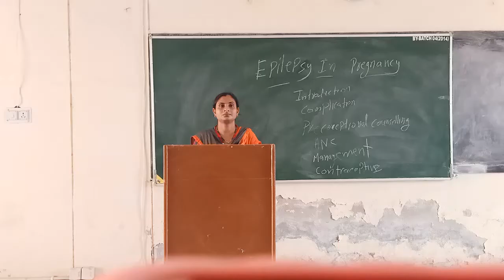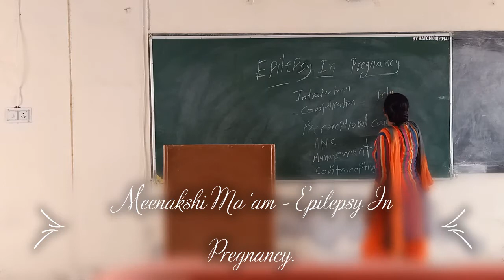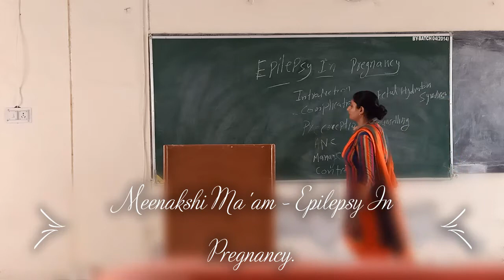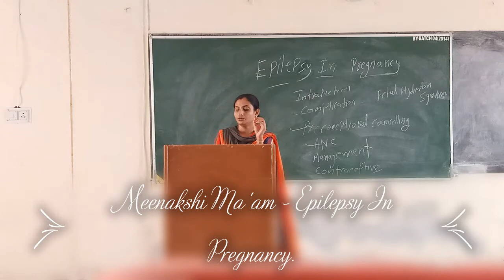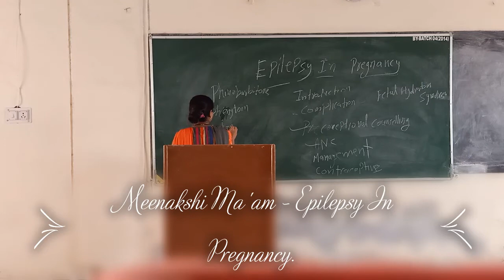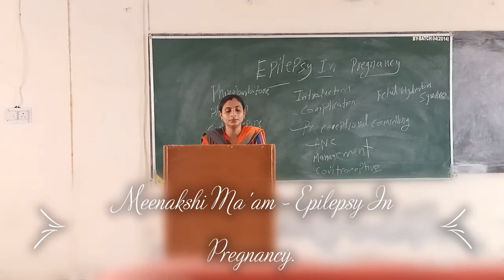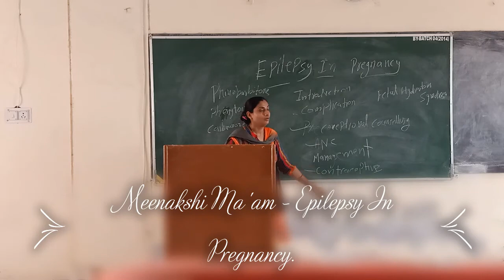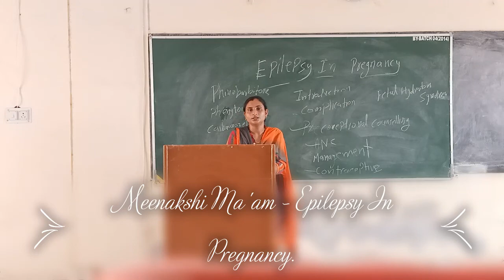Faculty:- Meenakshi Ma'am Topic:- Epilepsy In Pregnancy.